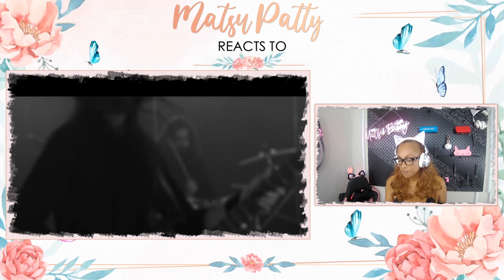Souls Of Diotima - Another Day In Paradise | Reaction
SOULS OF DIOTIMA - Another Day in Paradise

► I curated some awesome playlists on Spotify, come follow your favorite playlists and be part of my MP Army!

My equipment list:
My Cat Ear Gaming Chair